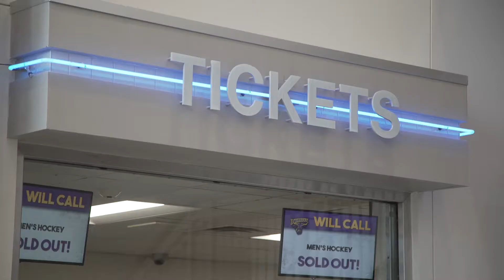The Ultimate WCHA Championship Game Highlight: Minnesota State vs Bowling Green